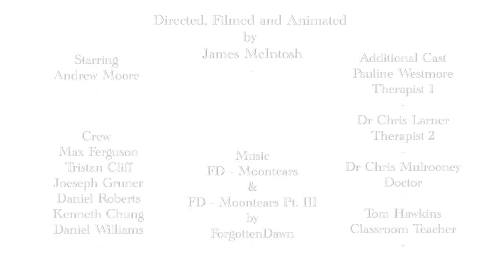Not Without Help (VCE Media 2014)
I used to suffer from an anxiety disorder for a large portion of high school, and this film is a personal account of my road to mental health. I have made this film in hope that it helps to guide others who are still suffering from anxiety, encouraging them to seek help. I hope that perhaps it can also help people to identify feelings of anxiety that they do not know are even there.
So here is my Year 12 film project, which is designed and formatted as a web advertisement to be played before YouTube videos (theoretically). I hope you enjoy it.

Additionally, if you have the spare time please follow these links to learn more about anxiety and its effects:

Cheers.

ACCOLADES:
Best Senior Secondary Documentary nomination
-ATOM Awards 2015

Junior Commendation Award
-Warburton Film Festival 2015

Finalist at
-Boroondara Youth Short Film Festival 2014
-Focus On Ability Short Film Festival 2015